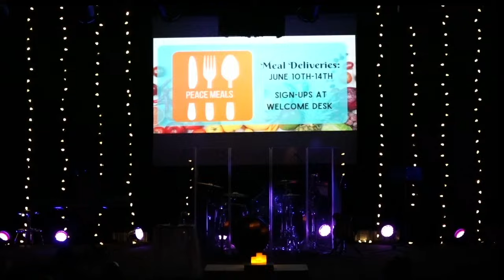Romans 4 (6-9-24)